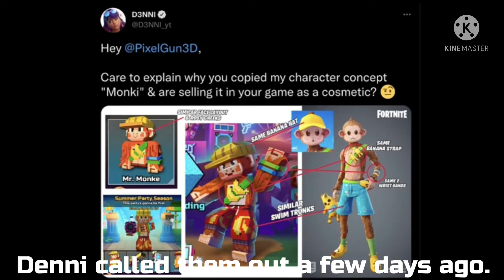Did you know That PIXEL GUN 3D..Shorts